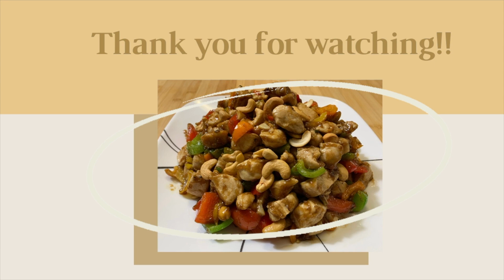Cashew Chicken || Run Out of Chicken Ideas? Try This Simplified Cashew Chicken Recipe!